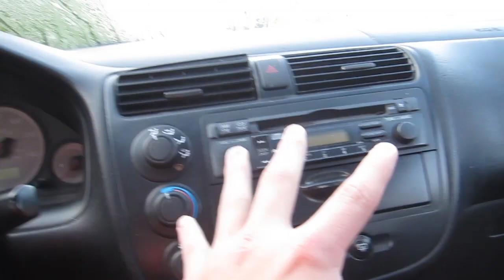MY BRAND NEW CAR REVEAL!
This is MY NEW CAR REVEAL VIDEO!  I know its nothing to crazy or an INSANE NEW CAR.  But i wanna show my progression.  I think this is a DOPE CAR for my first car.  Thank you cars for all the support and hopefully you like this EPIC CAR REVEAL!